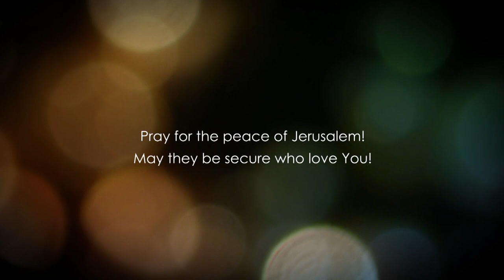Matthew 17 - Part 2 - Lord have mercy on my soul for he is a lunatic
Matthew 17 explained. In this video, we will be explaining how Jesus cured the son of a man of faith, First, the man had gone to the disciples, but they could not cure him, so Jesus answered them saying that this generation was perverse and lacked faith.

This chapter reminds us believers that we should always be faithful and count on the Lord, despite our social and cultural traditions.

Follow us in this bible study of the book of Matthew

Bible teaching from the book of Matthew chapter 17 verses 14-20.

Checks may be sent to:

LoveIsrael.org
925 N. Courtenay Parkway Suite 19